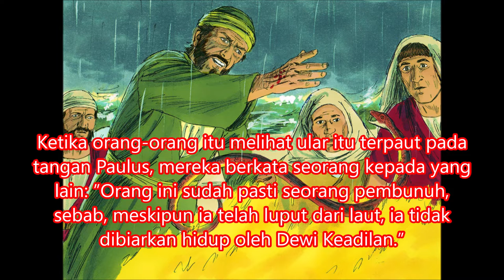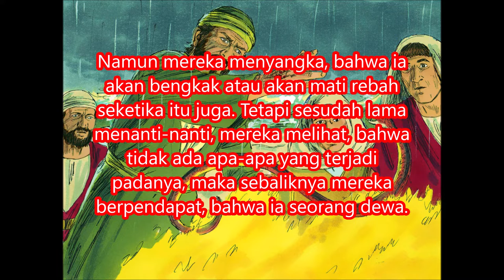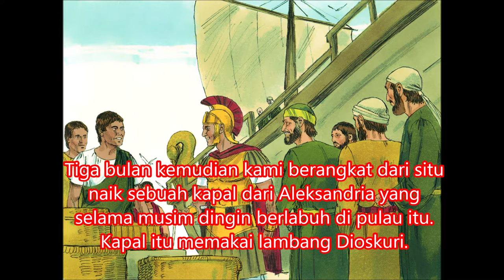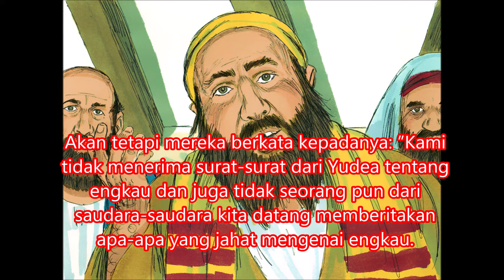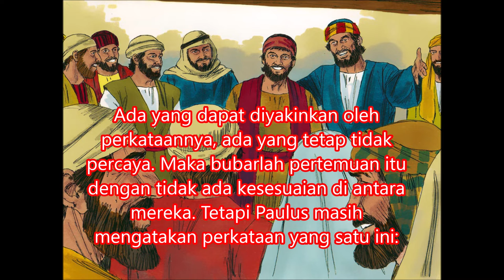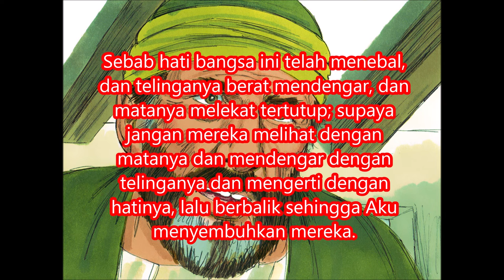41. KPR 28:1-31 Paulus di Malta